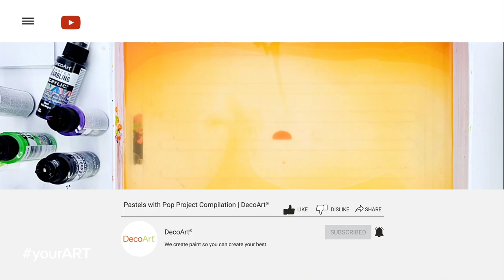DIY Halloween Decorations | Halloween Party Ideas with DecoArt®!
DIY halloween decorations can be made fun and easy with DecoArt! Try these halloween party ideas this year!

00:00 Intro
00:30 Water Marbling Halloween Decorations - Rosettes
02:14 Water Marbling Halloween Decorations - Spider Webs
02:50 Water Marbling Halloween Decorations - Pumpkins
03:29 Halloween Pumpkin Eyeballs
03:56 Halloween Paint Pour Pumpkins

We make paint so you can create your best.